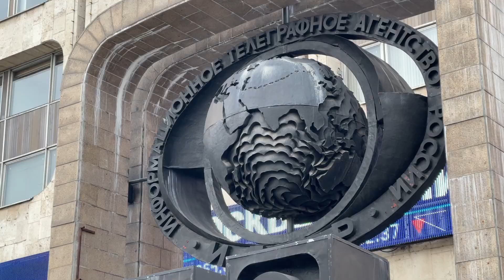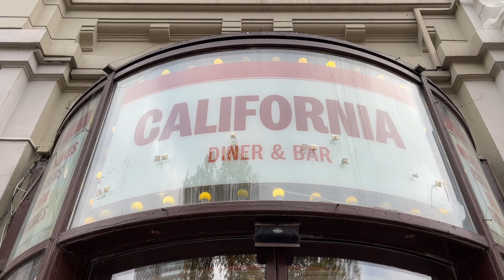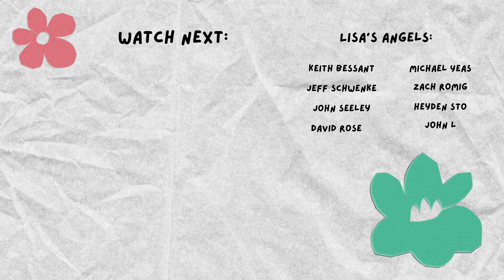What is TV lying to you about RUSSIA?😱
milestones 🚀

🦊 ETH 0xB0067707F52c4Ed6536A4e5460A11e159E1c0fba